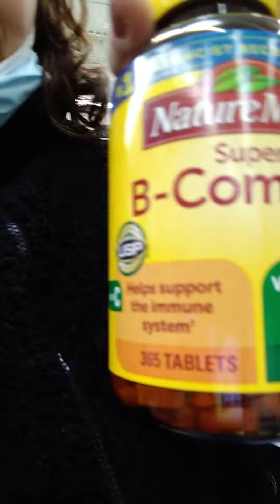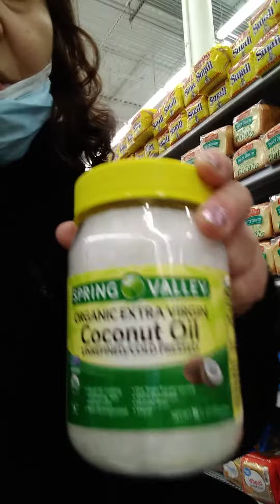Prevent a stroke tips